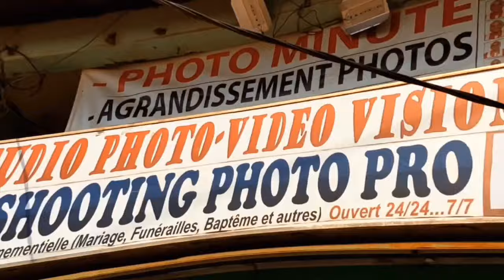⛔Le GENERAL VALSER0 piè*ge la député Nourane Foster et elle t0mbe trop bas😅😅😅😅warrr Cameroun🇨🇲🇨🇲